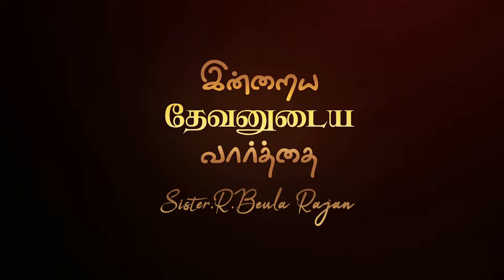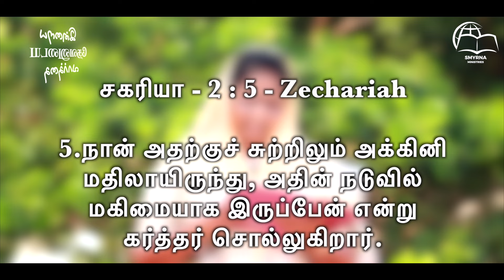இன்றைய தேவனுடைய வார்த்தை || Today's Word of God || Ps.Beula || Smyrna Ministries || 25th Jan 2024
Watch Our Today's Word of God || இன்றைய தேவனுடைய வார்த்தை || Ps.Beula Rajan || Smyrna Ministries || 25th January 2024